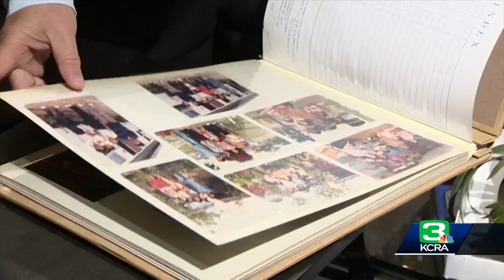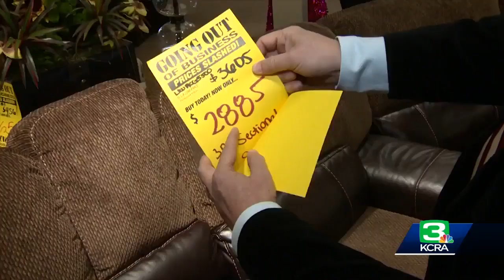Sacramento man closing furniture shop that was his American dream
Furniture USA has been around for more than 20 years but is going out of business. You’ve probably seen the owner, Ken Nguyen, in some pretty funny TV commercials. He talks about how deciding to close was a difficult decision because the store embodies his American dream. Watch the video above for the full story.